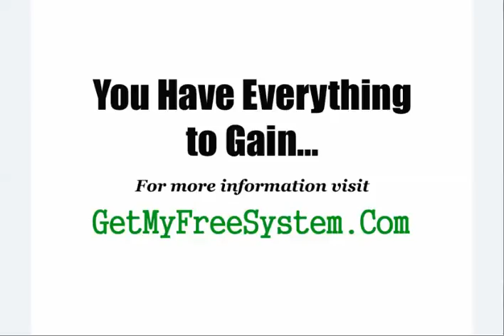LOOK! Commodity Robot - MUST WATCH - Commodity Robot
Stop searching...look no further. I'm part of a wonderful work from home program that actually works, and it's not Commodity Robot. You can make up to $1000 or more per week.There are no fees whatsoever and no up sells.  If you can literally follow step by step instructions and check your email, you can make money with this, because there is no experience required. Plus, it would be YOUR own business and YOU would be YOUR own boss.